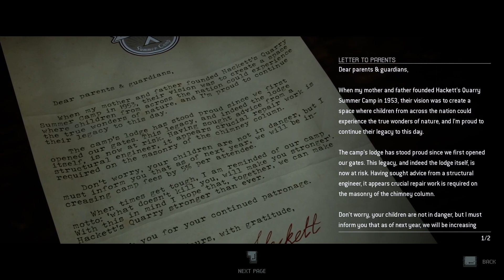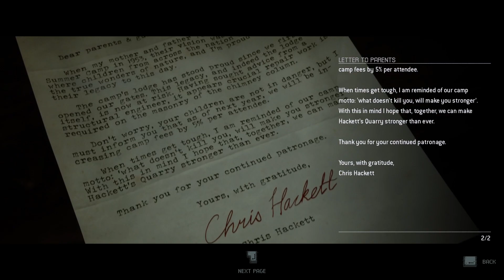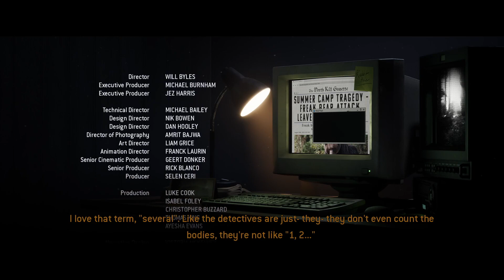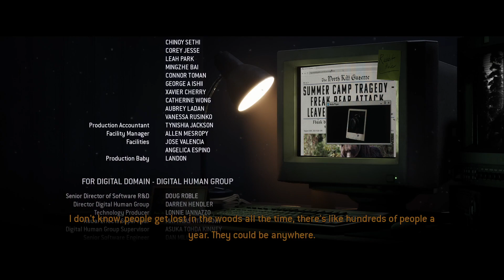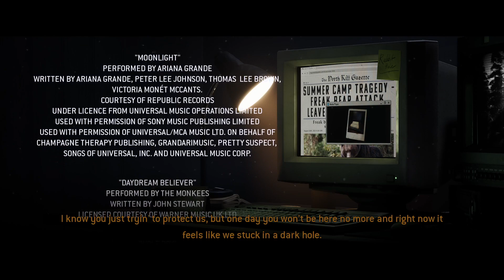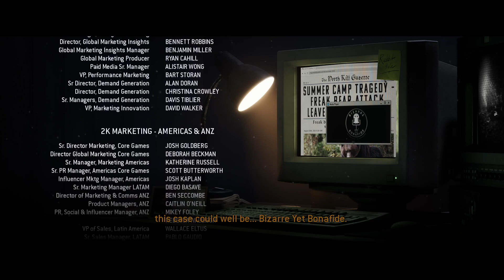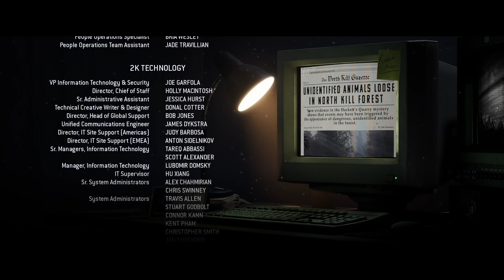Not Everyone Lives Not Everyone Dies | The Quarry - Finale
So we got the Not Everyone lives, but also Not everyone dies ending, so i know thats not a real ending but hey its what we got!
THANKS!!!

The Quarry is a 2022 interactive drama horror video game developed by Supermassive Games and published by 2K. Players assume control of nine teenage counsellors who must survive their last night at Hackett's Quarry summer camp amongst supernatural creatures and violent locals.

Gaming content, content creator, entertainment, enjoyment, horror video game, interactive horror game, choose your reactions, gaming channel, lets play, playthrough, blind walkthrough,